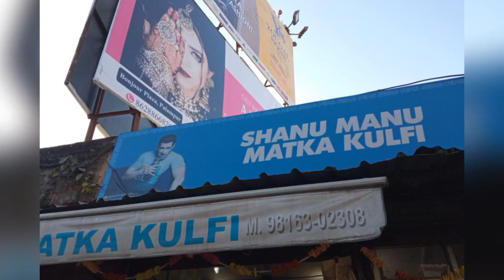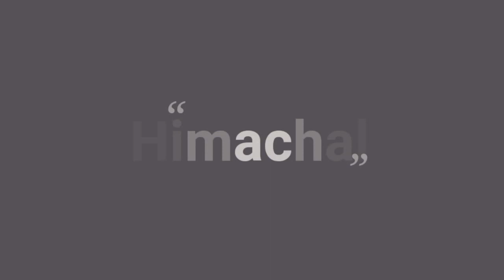STREET FOODS OF KANGRA TOWN / Making of Soya Chap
This channel is started with the intention of letting the people know more about the travelling and local knowledge of himachal and himalayas in telugu. travelling all over the places hidden in himalayas and showcasing their beauty to the outside world is our main motto.
music courtesy

In this video one can experience the beauty of Himachal Pradesh along with Delicious street food of Kangra